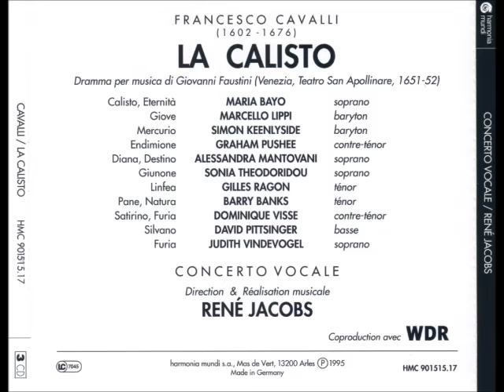LA CALISTO.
Francesco Cavalli, René Jacobs, Maria Bayo, Marcello Lippi, Simon Keenlyside, Graham Pushee, Alessandra Mantovani, Gilles Ragon.
Concerto Vocale.
Rene Jacobs.